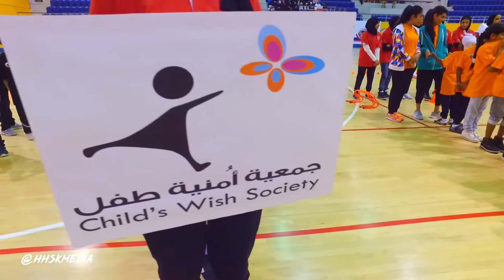فيديو : رعاية سمو الشيخ فيصل بن خالد بن حمد آل خليفة لمهرجان ألعاب القوى للأطفال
اليوم : الأثنين 26/12/2016
المكان : صالة الاتحاد البحريني لرياضة ذوي الاعاقة